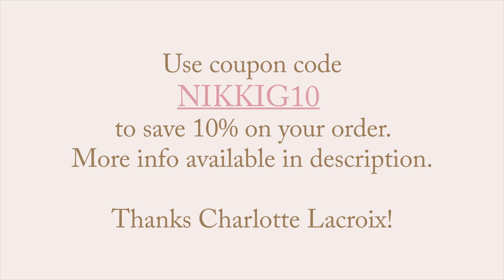Charlotte Lacroix Products review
Check Nikki G out with the amazing Charlotte Lacroix facial cream Products for your skin, I'm in love with the products they do exactly what the package says and more
and type in my promo code NIKKIG10 for discounts :) you will love this product I'm obsessed and don't forget comment like and subscribe and share :) and remember Nikki G loves you